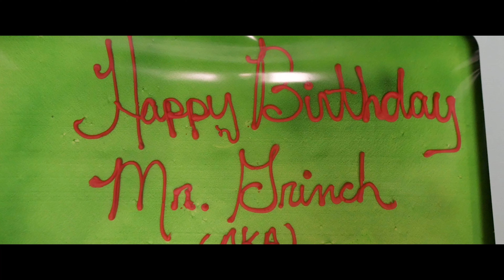Not My Child Event Promo